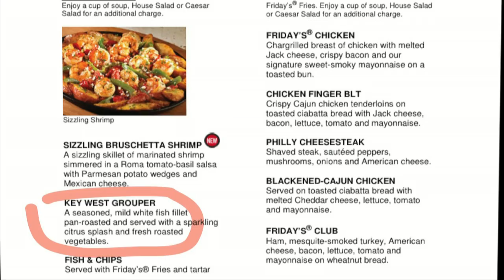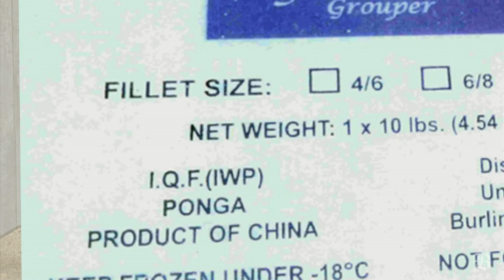How Seafood Fraud Works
Fish is often mislabeled along the supply chain from hook to fork. A Boston Globe investigation uncovered widespread seafood fraud, and this video illustrates one clear example of how seafood fraud -- in this case Vietnamese catfish mislabeled as grouper -- occurs in the United States.

For more information about seafood fraud, go

Footage supplied by Getty Images Editorial Footage/Getty Images.